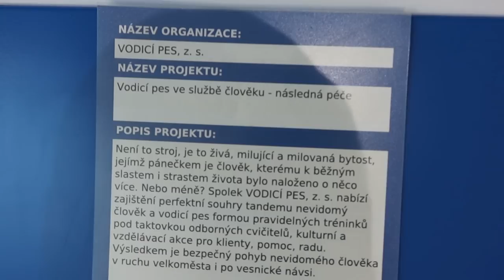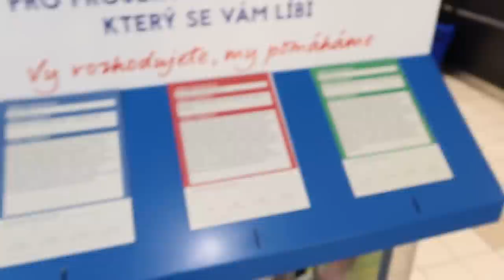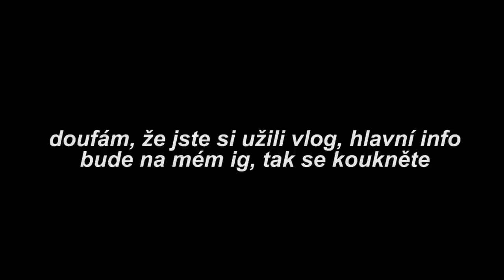VLOG - příprava na dovolenou & poslední dny v ČR | Amy's World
Ahoj, ještě před odjezdem do zahraničí jsem vám natáčela poslední dny v ČR a jak a co si balím na dovolenou. Mějte se krásně.
MÁM VÁS RÁDA!
AMY :))